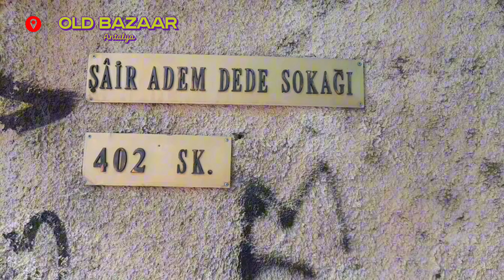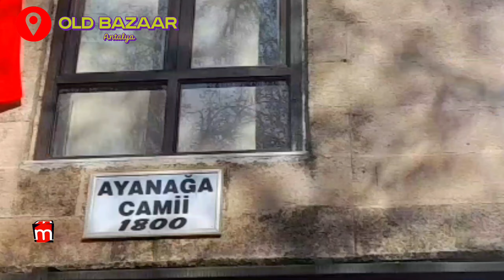🇹🇷 Antalya Old Bazaar Türkçe Vlog 2024 4K | Best Things To Do in Antalya Turkey 2024 4K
Bu  Vlogda sizi 2024 turizm sezonu açılmadan  Antalya'nın tarihi merkezi Kaleiçi'nde bulunan Antalya Old Bazaar'a götürüyoruz. Burada Şair Adem Dede Sokağı'nı keşfediyor ve Ayanağa Camii'ni ziyaret ediyoruz. Sokaktaki esnaflarla röportajlar yapıyor ve Antalya'nın tarihi ve kültürü hakkında bilgiler veriyoruz.

Video Bölümleri (Zaman Damgalı):
Giriş (0:00)
Old Bazaar'a Giriş (0:30)
Şair Adem Dede Sokağı (1:30)
Ayanağa Camii (3:00)
Esnaf Röportajları (4:30)
Sonuç (6:00)

SOSYAL MEDYADA BİZİ TAKİP EDİN:
BİZİMLE İLETİŞİME GEÇİN:
TEŞEKKÜR
Video oluşturmak için ücretsiz video düzenleyicisi CapCut'ı deneyin!